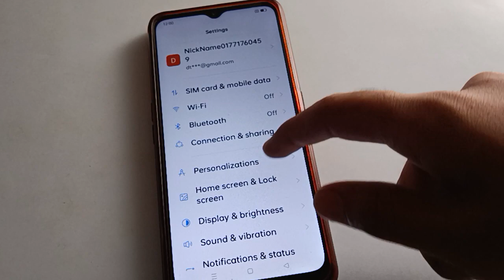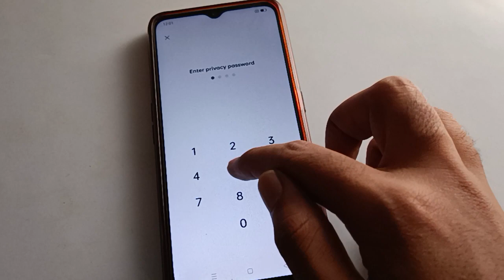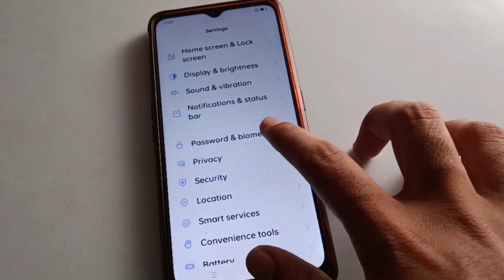How to Turn off privacy password oppo A57, privacy password off kaise kare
past